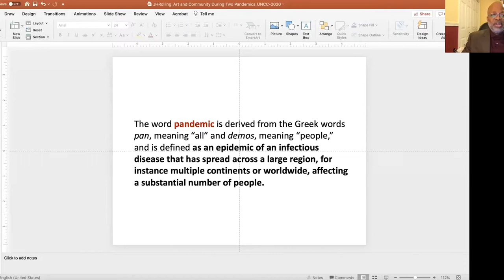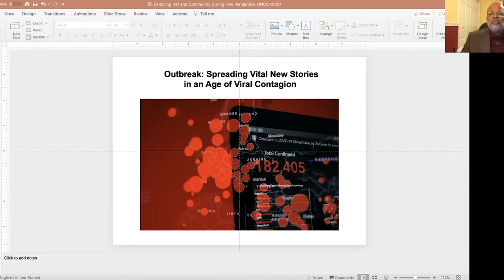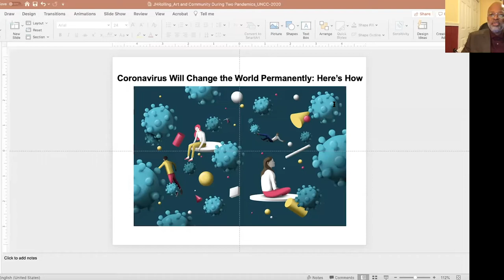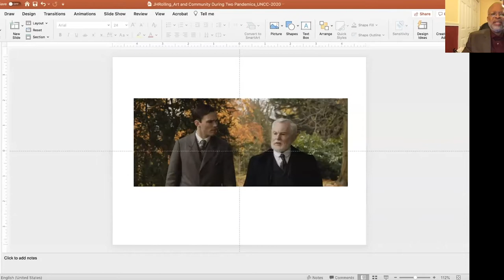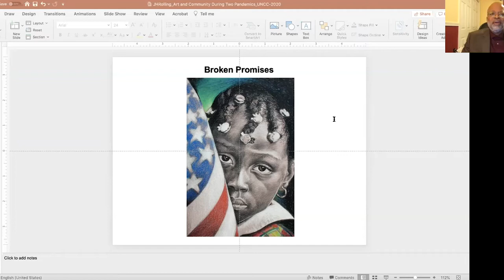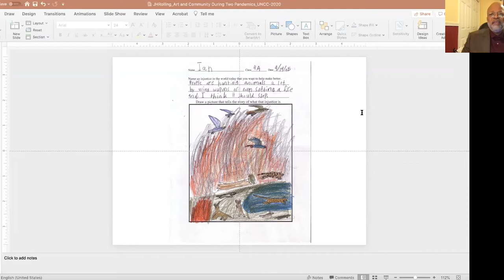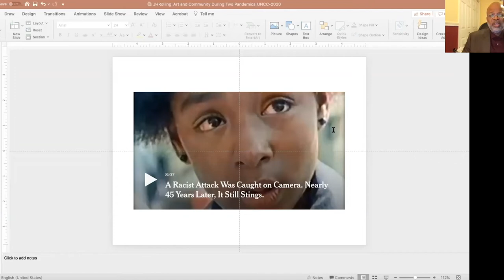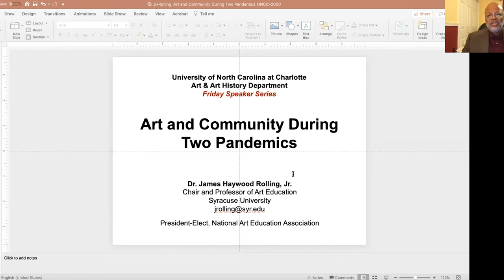COA+A Art & Art History Lecture Series - James Haywood Rolling Jr.